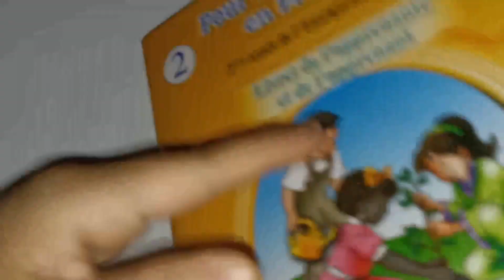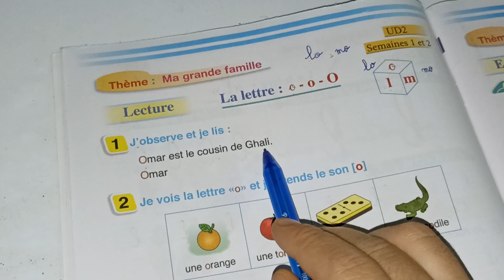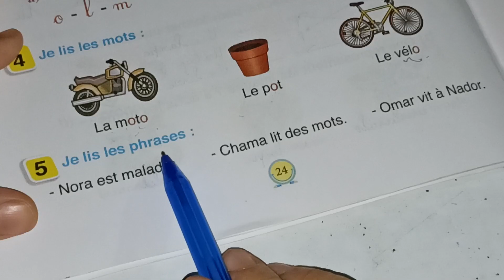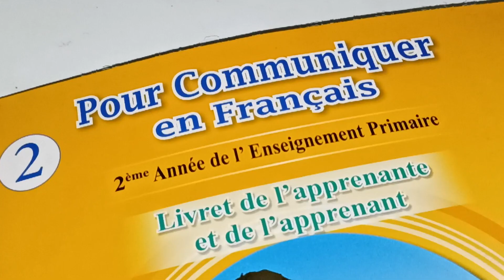pour communiquer en français 2ème AEP page:24/lecture